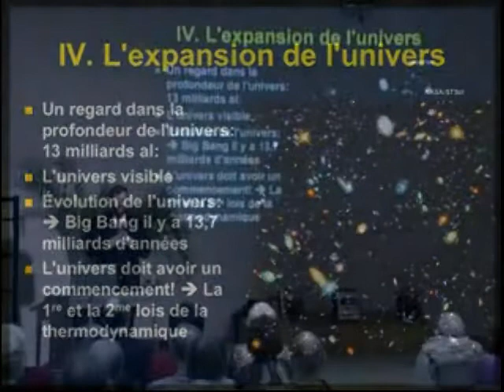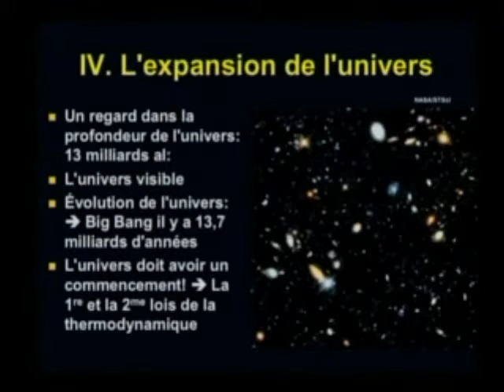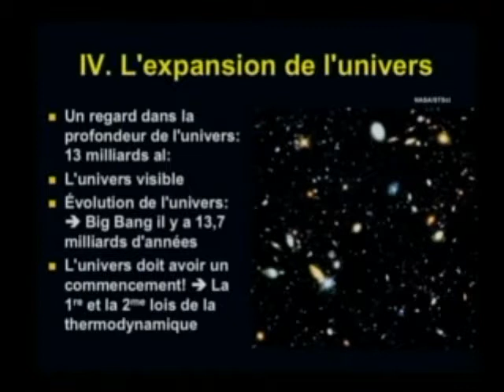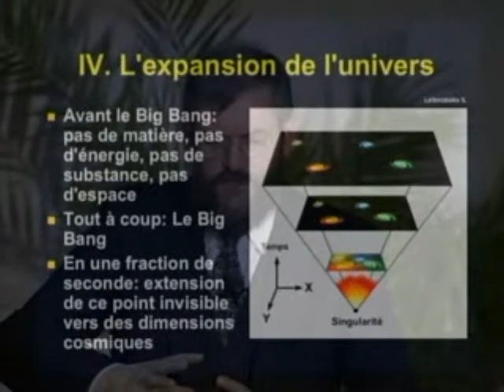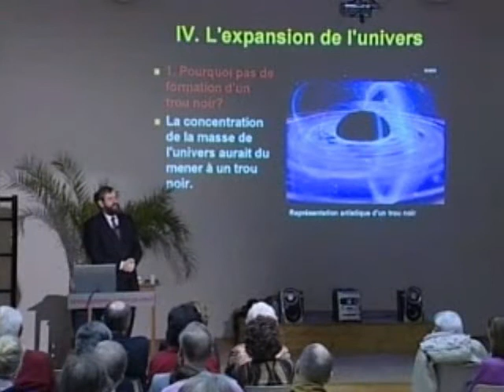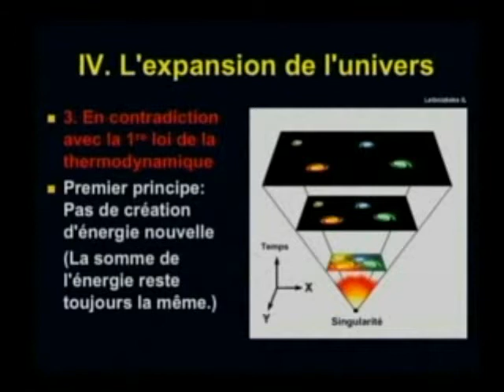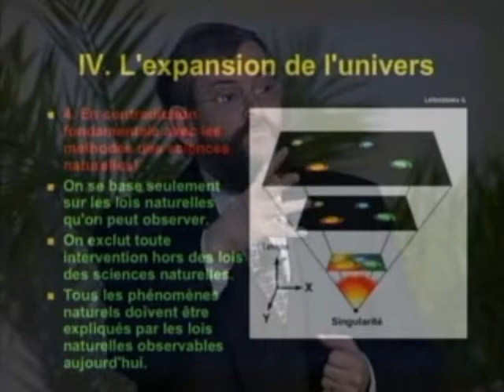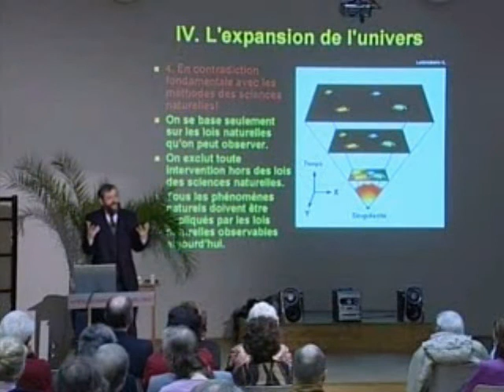La Théorie du Big bang refutée! 1/2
En confrontant la Théorie du Big bang aux lois naturelles et physiques qui régissent l'univers, on se rend compte qu'elle ne tient pas la route.